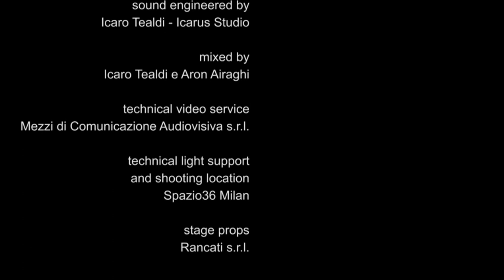SPAZIO-TEMPO Collection | FABIO SANNA (Italia) | Again - Bloody Painting | video | 2'03''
SPAZIO-TEMPO VideoArt Collection | FABIO SANNA (Italia) | Again - Bloody Painting | video | 2'03''